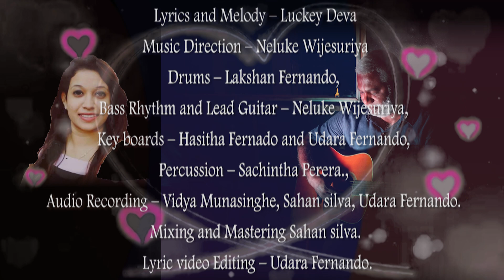Sudu Hansiye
Artist – Neelesh Silva & Erandi Perera
Lyrics and Melody – Luckey Deva
Music Direction – Neluke Wijesuriya
Drums – Lakshan Fernando,   Bass Rhythm and Lead Guitar – Neluke Wijesuriya,   Key boards – Hasitha Fernado and Udara Fernando,   Percussion – Sachintha Perera.,   Audio Recording – Vidya Munasinghe, Sahan silva, Udara Fernando.   Mixing and Mastering - Sahan silva., Lyric video Editing – Udara Fernando.
Created by Lyckey Deva on my request in Mid June 2020 at Jayawardena Pura Hospital and asked Neluke Wijesuriya to direct the music for recording.